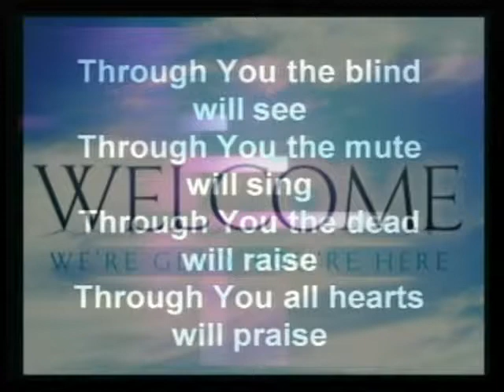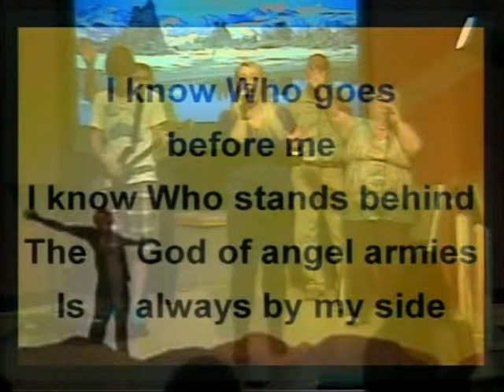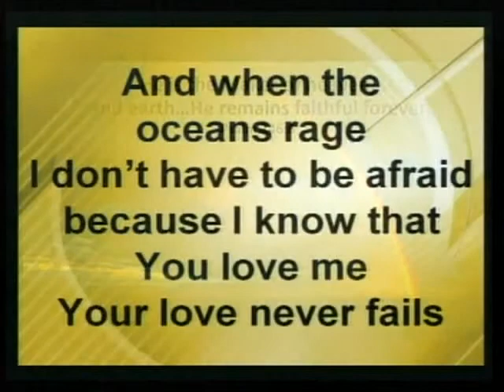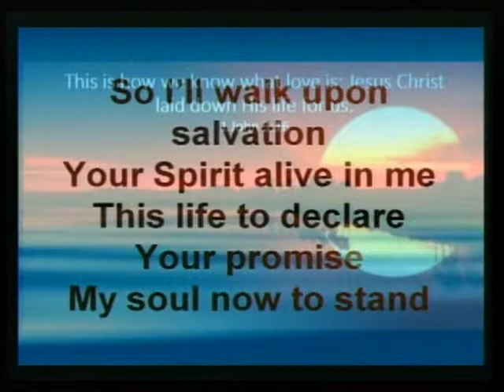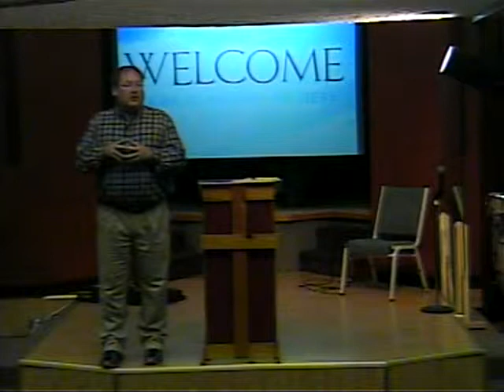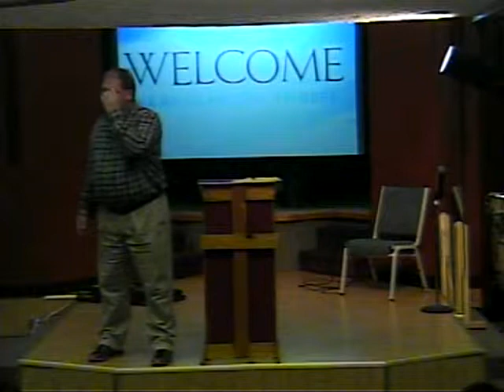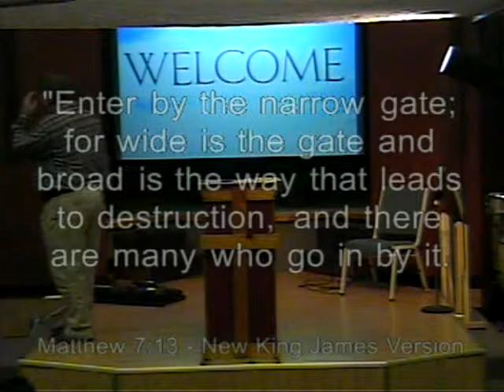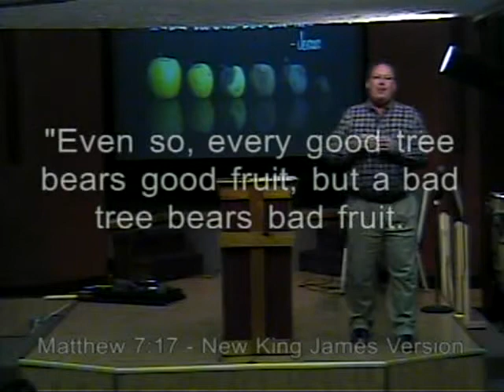Do unto others & The Narrow Gate - 8/3/2014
The Narrow Gate,
8/3/2014,
Renewed Strength Church,
 RSC,
 Church,
 Religion,
 God,
 Jesus,
 Mark,
 Pastor Mark Hackworth,
 Ohio,
 Westville,
 Contemporary music,
 Contemporary worship,